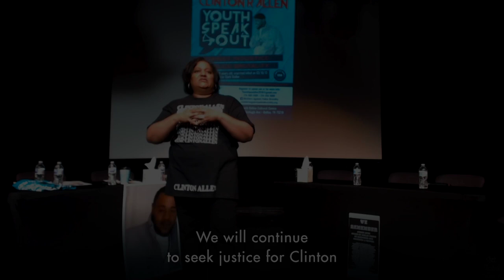Collette Flanagan - Supports mothers seeking justice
Collette Flanagan founded Mothers Against Police Brutality (MAPB) after her son, Clinton Allen, was shot to death by a Dallas police officer in March 2013. She continuous to search for truth and justice for herself and other mothers - who have faced similar experiences.